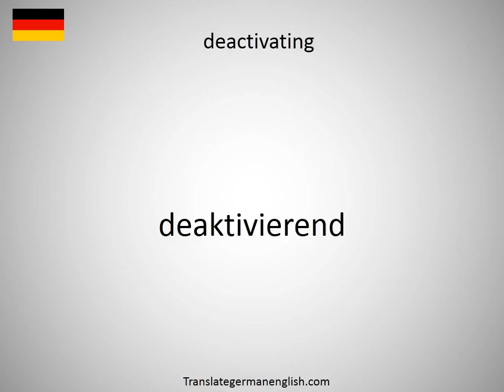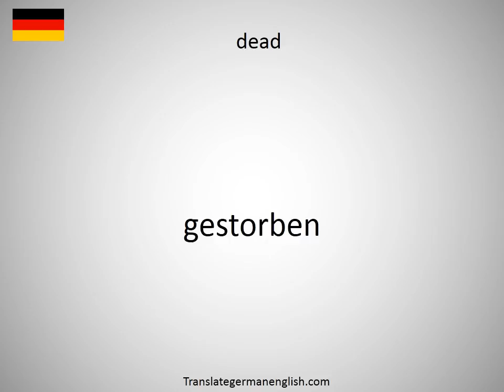How to say deaconship in German?